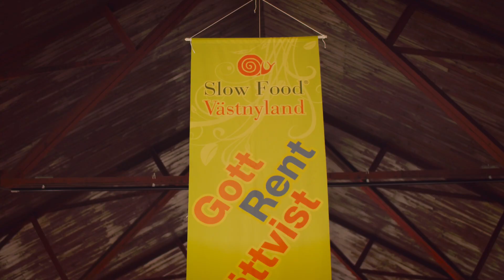Slow Food Västnyland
This video is about Slow Food